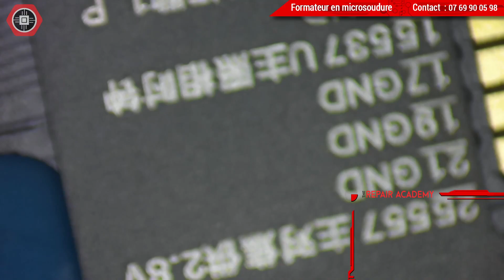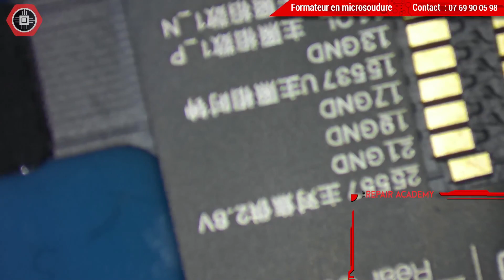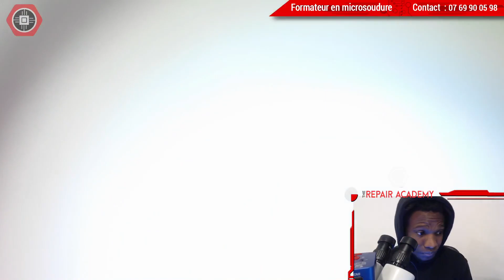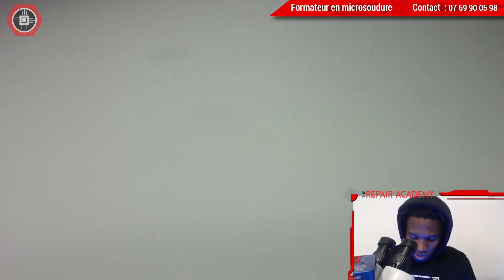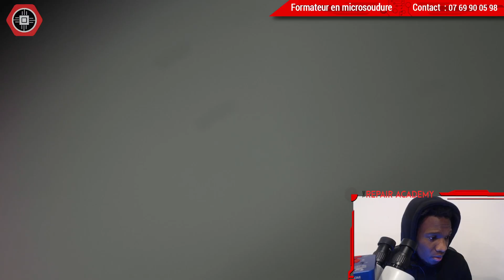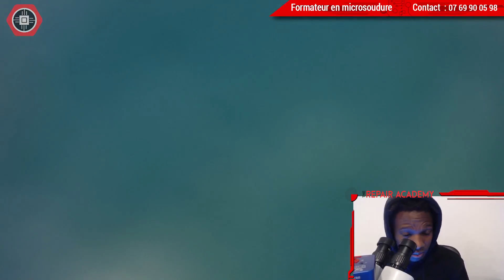🎥❌ RÉPARATION CAMÉRA IPHONE 7 NE MARCHE PAS - CHANGEMENT DU LDO + JUMPER VDD_BOOST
Nous contacter sur Twitter: @TheRepAcademy
Nous contacter sur Instagram: @therepairacademy_

Le groupe Facebook réservé aux réparateurs intéressés ou pratiquants la micro soudure